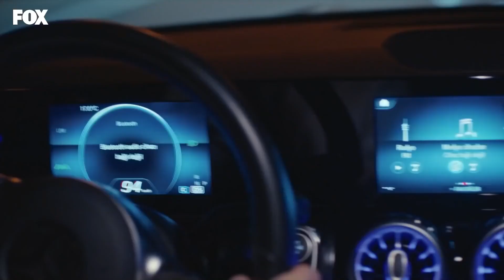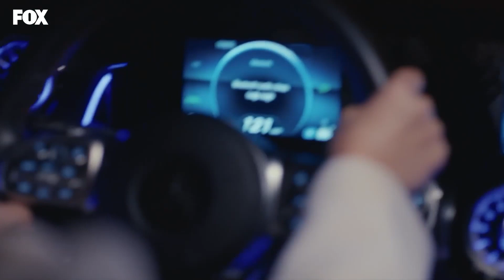Чинар Узнал, Что Эта Была Чагла - Любовь Логика Месть 46 Серия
Чинар Узнал, Что Эта Была Чагла - ТЫ НЕ МОЯ СЕСТРА!
(Русский Дубля)